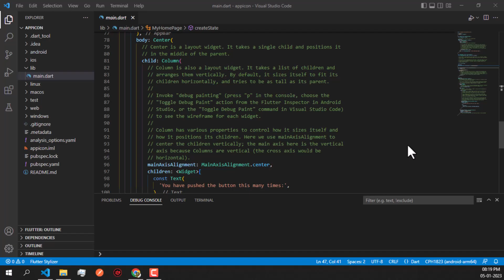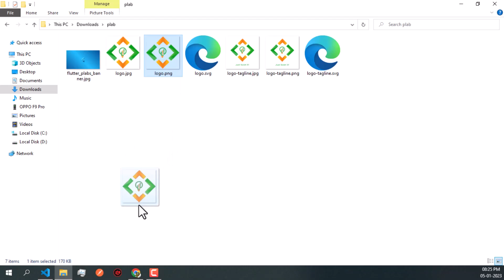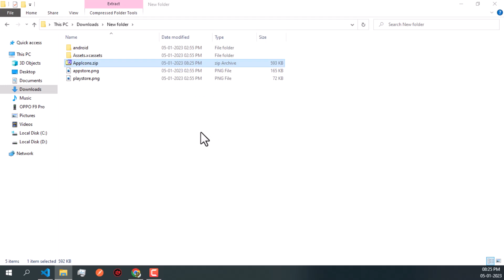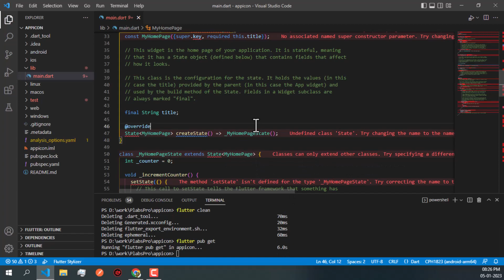How to change app icon in flutter No package required Flutter add App Icon to your app 2023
How to change app icon in flutter
No package required
Flutter add App Icon to your app 2023

🚀 Elevate your coding journey with Plabs Source - where innovation meets simplicity! 🌟

🔽 Download the Source codes From Plabs Source

Don't wait! Start coding smarter and faster now. Your projects deserve the best tools.